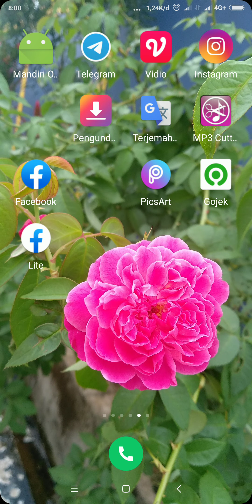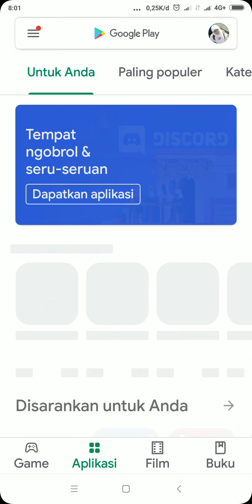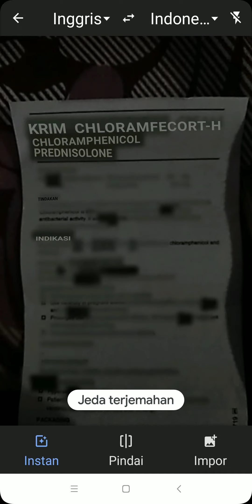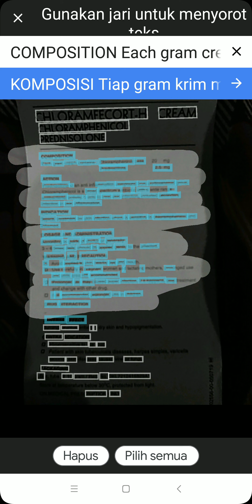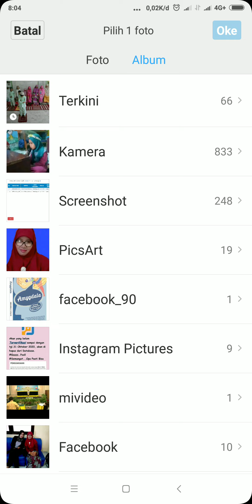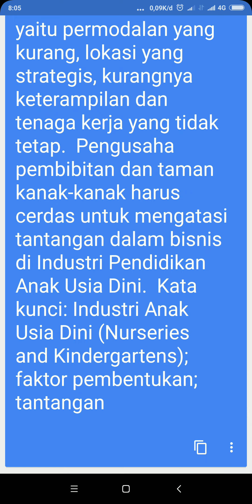Cara Mudah Menterjemahkan Tulisan Asing dengan Google Translate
Tutorial cara mudah menerjemahkan tulisan asing dengan menggunakan Google Translate